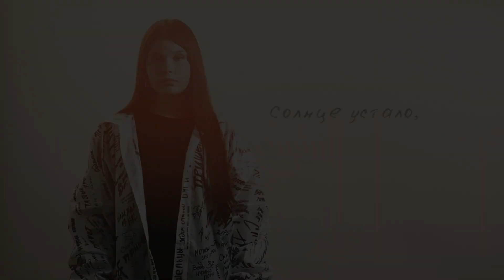Junior Eurovision 2020 | My Top 3 Of Each National Final [🇧🇾🇩🇪🇰🇿🇲🇹🇵🇱🇷🇺🇳🇱🇺🇦]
ESCRoPo's Top 3 of Each National Final of the JESC 2020 Season!

Please respect my opinion (No matter how unpopular it is!)

JESC 2020 Artists/Songs:
Germany 🇩🇪: Susan - Stronger With You
Kazakhstan 🇰🇿: Karakat Bashanova - Forever
Poland 🇵🇱: Alicja Tracz - I'll Be Standing
Russia 🇷🇺: Sofia Feskova - Moĭ Novyĭ Den
Serbia 🇷🇸: Petar Aničić - Heartbeat
Spain 🇪🇸: Soleá - Palante
The Netherlands 🇳🇱: Unity - Best Friends
Ukraine 🇺🇦: Oleksandr Balabanov - Vidkryvay